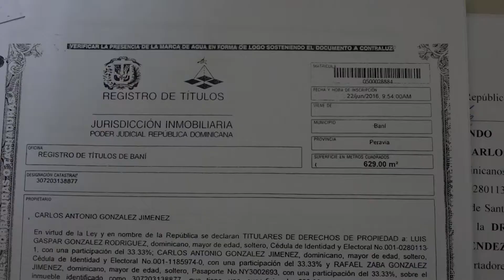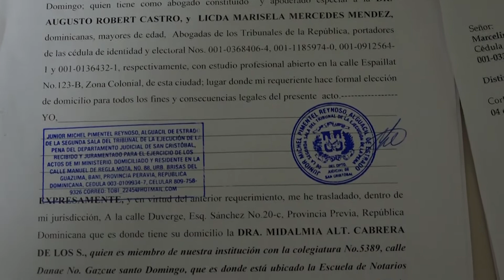Representante familia González Jiménez culpa a juez de situación generada debido a litigio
Uno de los representantes de la familia  González Jiménez, del distrito municipal de Pizarrete, que tienen un litigio de deslinde por un terreno  de una herencia, culpó hoy a la juez civil Midalmia Cabrera de la situación que están atravesando.